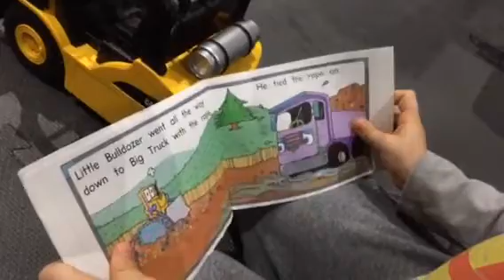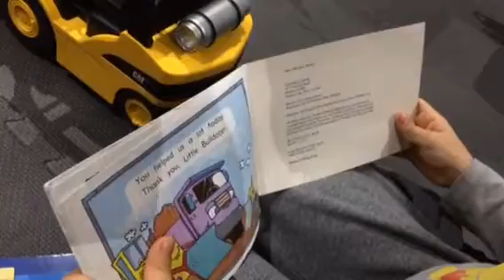Learn to read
Little Bulldozer helps again
Age 4.5